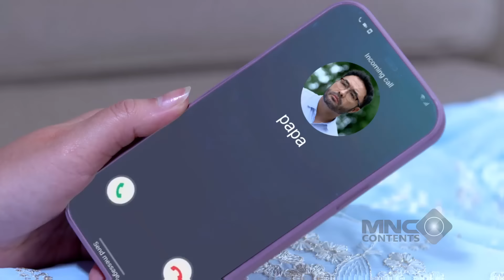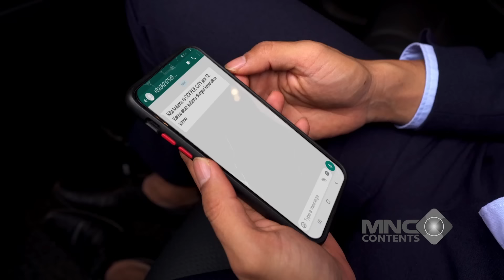ORANG INI NGEBET BANGET KETEMU SAMA ANDIN! - IKATAN CINTA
orang ini ngebet banget ketemu sama andin!